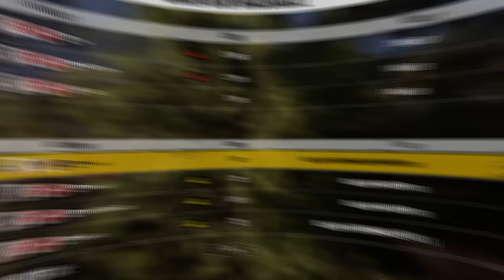SINIRSIZ DAYANIKLILIK + GİZLİLİK KOMBİNİ (Ölümsüzlük) - The Texas Chain Saw Massacre TÜRKÇE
00:00 Giriş
00:46 Build Anlatımı
03:12 Oynanış